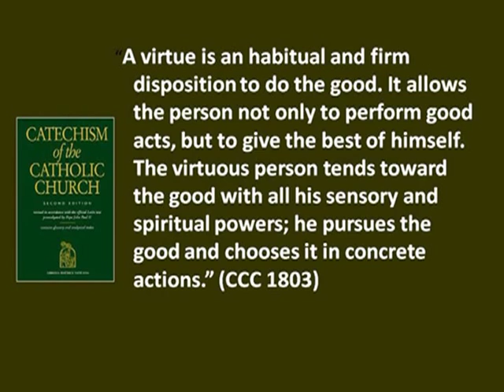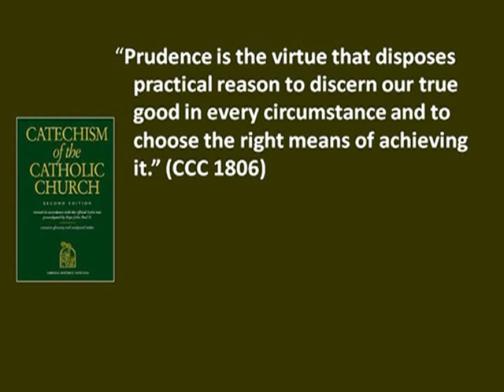The Virtue of Prudence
In this video session  Bishop Joseph McFadden delivers a message to  H.S. Seniors about the role that faith plays in their daily lives. The Virtue of Prudence  is the topic of this session.